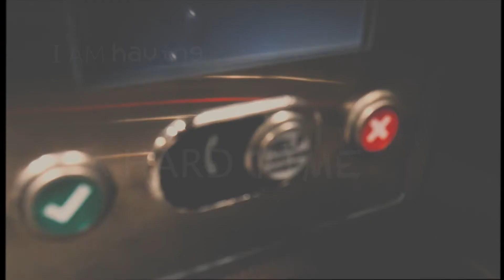i am having a hard time